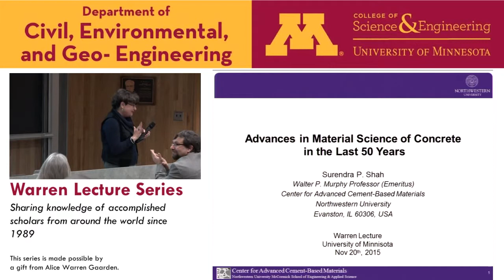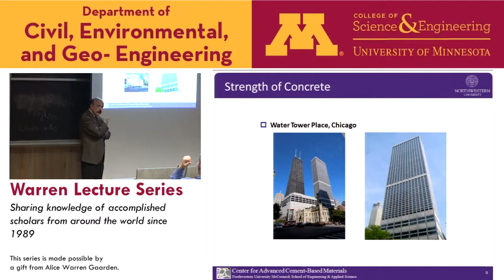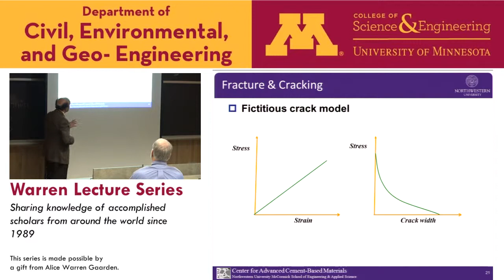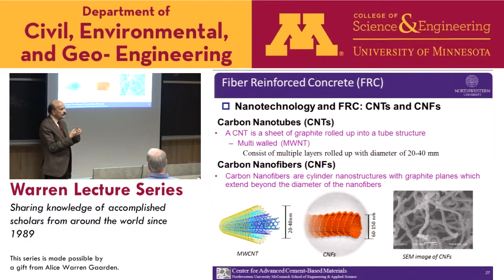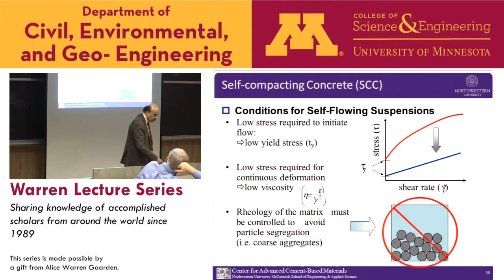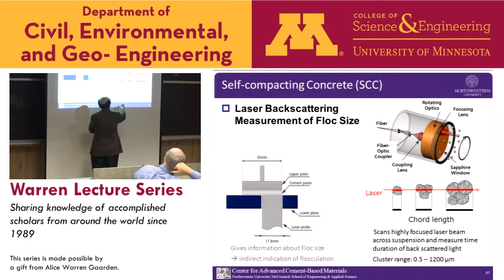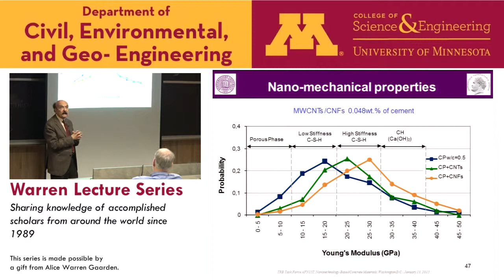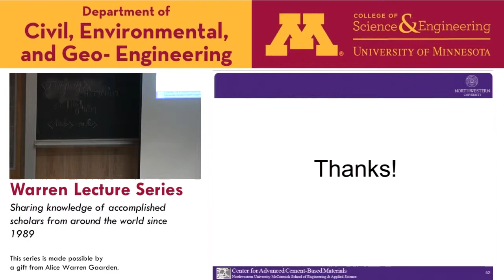Warren Lecture Series, Nov 20, 2015 Surendra Shah Northwestern University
"Advances in the Material Science of Concrete"

Surendra Shah, Northwestern University

ABSTRACT: Considerable progress has been made in understanding and improving the performance of concrete. Five decades ago the commonly used concrete had a compressive strength of 20 MPa. Today we talk about concrete with a compressive strength of 300 MPa. In addition to high strength and ultra-high strength concrete, we have developed high performance concrete for enhanced durability. Recently the American Concrete Institute has established new committees on nanotechnology as well as ultra-high strength concretes. Professor Shah has been extensively involved in these developments. He will discuss several multi-disciplinary projects that have led to advances we have made in strength, ductility, fracture properties, fiber reinforced concrete, ultra-high performance concrete, self-consolidating concrete, rheology, and sustainability.